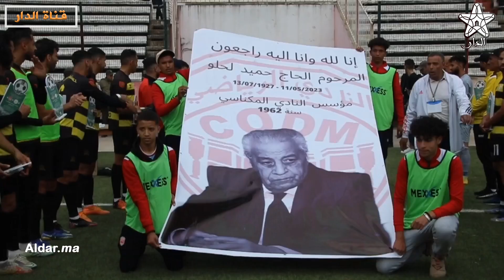بعد 7 سنوات عجاف فريق النادي المكناسي يعود الي القسم الوطني الثاني